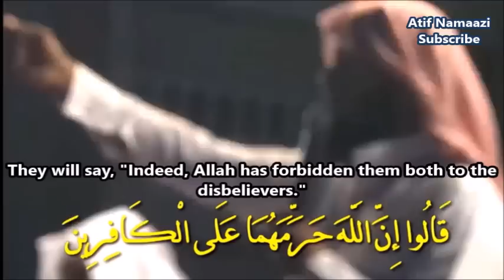Taking Your Religion As A Distraction? Sheikh Mansour As-Salami (English/Arabic Subs)